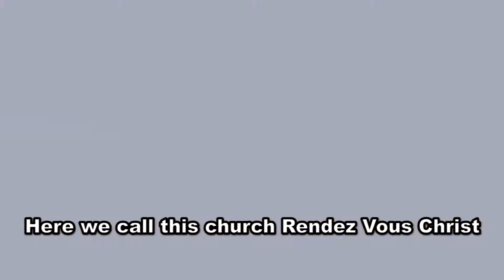Video RVC 2017